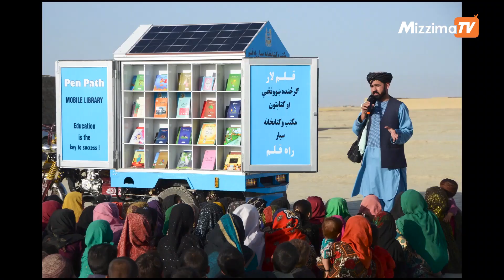အာဖဂန်မိန်းကလေးများရဲ့ ပညာရေးတက်ကြွလှုပ်ရှားသူတစ်ဦး ပြန်လည်လွတ်မြောက်လာ